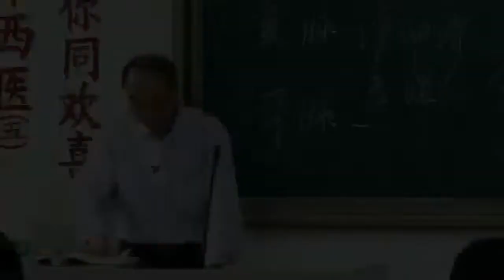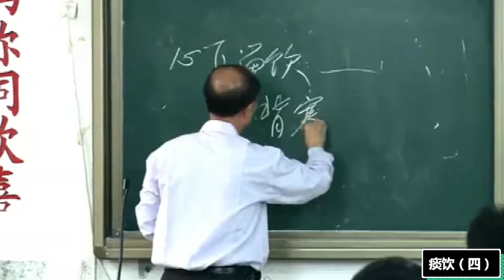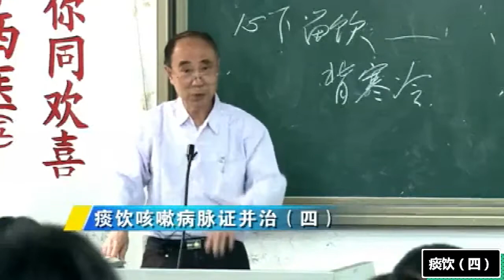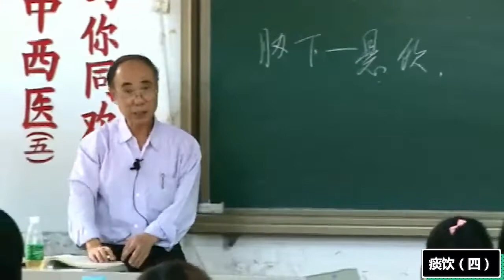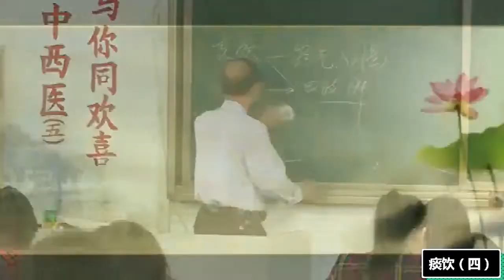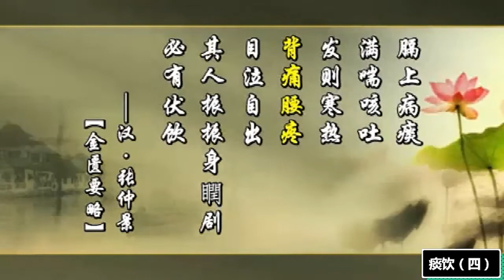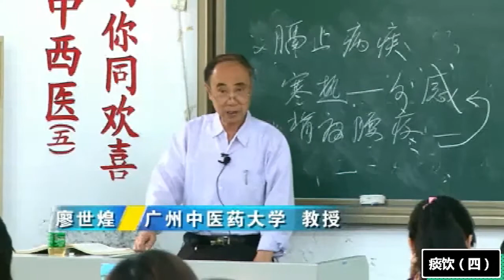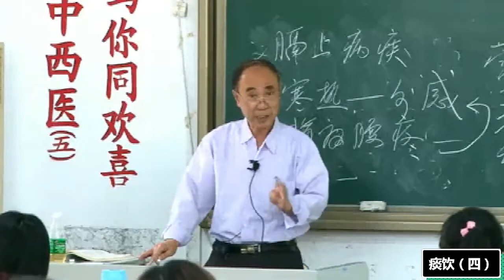廖世煌讲《金匮要略》036痰饮咳嗽病脉证并治（四）